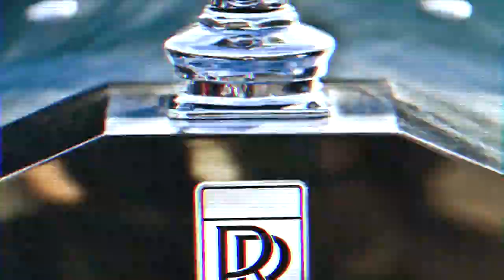24 Hours of LeMons Presents: Roland & Roland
Here at the 24 Hours of LeMons, we have a staff member named Roland Hahn, and a veteran racer named Roland Vaughn. LeMons organizers commented that they should star in a buddy cop movie together--amazingly, it turns out that they had ALREADY starred in a 1982 TV action series called Roland & Roland: Motorsports Detectives!

In the show, the two Rolands solve crimes by using their vast knowledge of roadracing. The show co-starred Jay Lamm, Steve McDaniel (credited as Steve McD), Jeff Glenn (credited as Bobby O'Gorman), Samir Nagheenanajar, Chuck Norris, Antonio Banderas, and a young Wilford Brimley. The theme music was done by '80s stalwarts Mike Post and Pete Carpenter, and the show was produced by Donald P. Bellisario of Magnum PI fame.

Roland & Roland was canceled after two episodes.